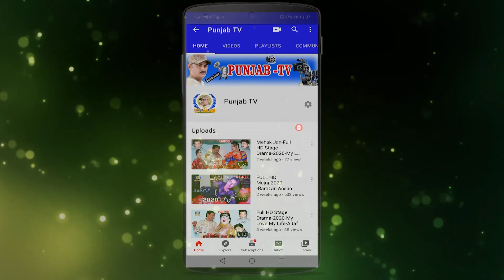Kuriyan toba toba clip7 2021punjab tv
full comedye drama#